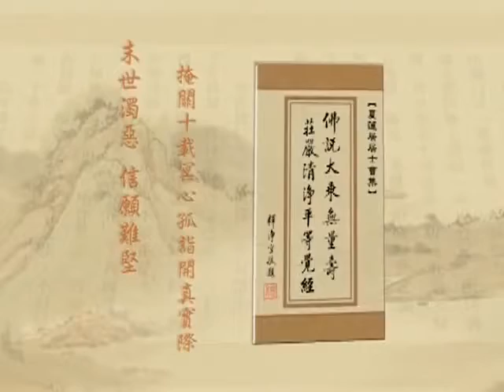淨空老法師 393 淨土大經解演義－閩南語配音